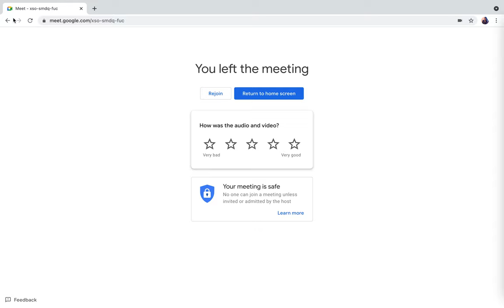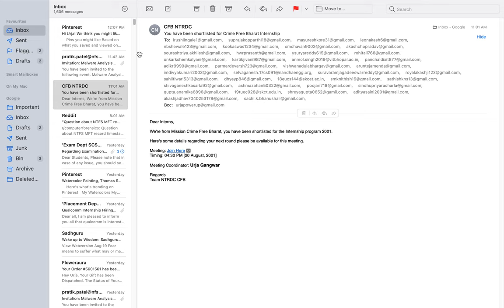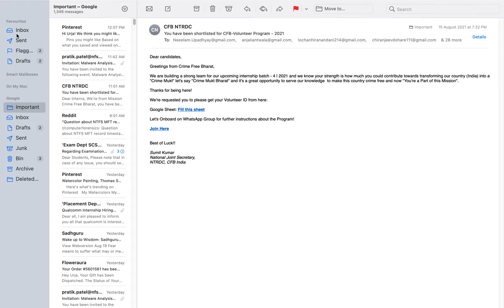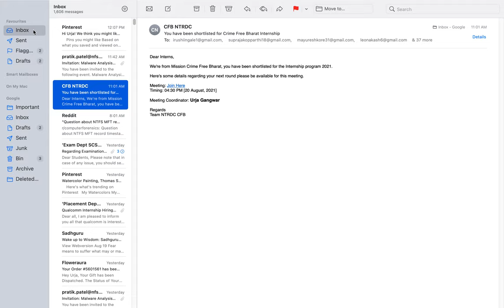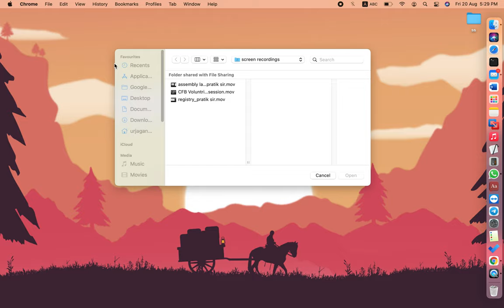Internship Batch 4 Introductory Session by NTRDC | CFB India